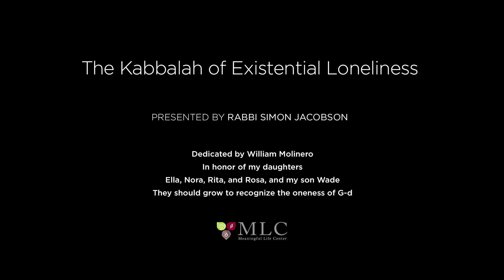The Kabbalah of Existential Loneliness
➡️Join the global war of goodness. Partner with us on the spiritual frontlines.
💡Add light to the world! Do a Mitzvah for our Israeli brethren

Rabbi Simon Jacobson is a pioneering speaker, educator and mentor to thousands. He is the Dean and Founder of The Meaningful Life Center, coined "The Spiritual Starbucks" by the New York Times, which bridges the secular and the spiritual. He is the author of the best-selling book Toward a Meaningful Life (💎 which has sold over 500,000 copies and been translated into 13 different languages. With his keen insight into the human condition, and over 35 years of experience, he has the unique ability to offer clarity and direction especially in difficult times.

Rabbi Jacobson and the MLC have been lauded for creating non-stop programming nourishing people's hearts and souls.  Please donate or sponsor a class, to help us continue and expand this life-affirming work 💓